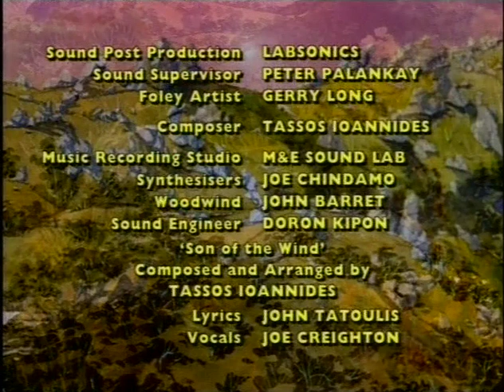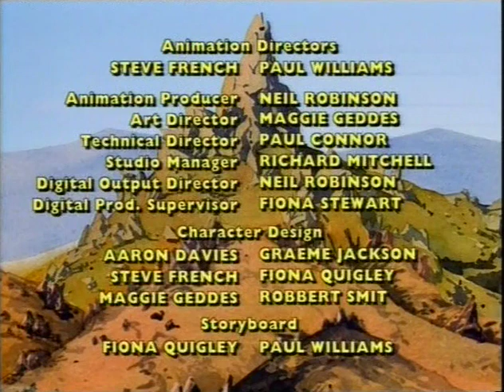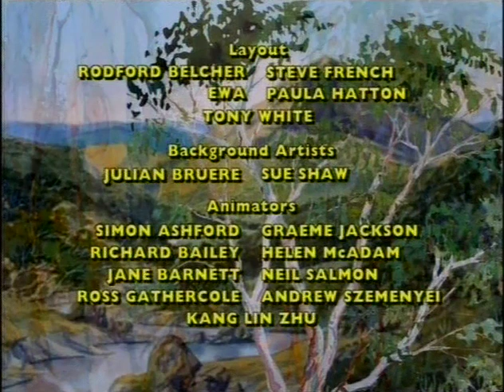Το Ασημένιο Άλογο (Μεταγλώττιση Pissanos)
The Silver Brumby:
Flight To Freedom
An Old Prospector Saves a Friend
Benni Returns the Favour
Greek Dub